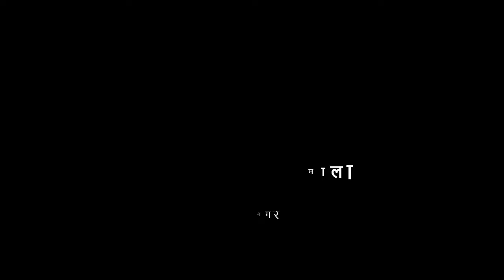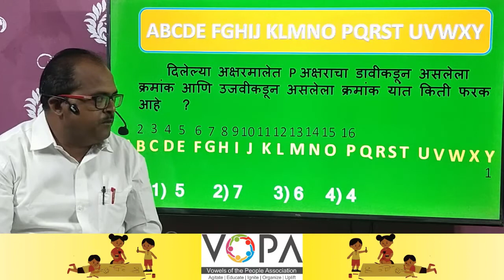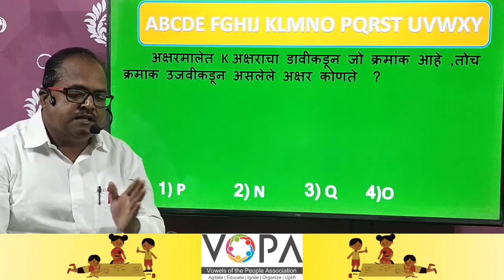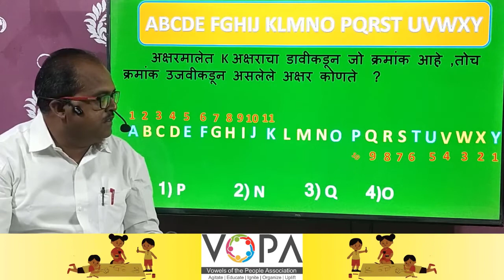५वी । शिष्यवृत्ती । बुद्धिमत्ता । इंग्रजी वर्णमाला / अक्षरमाला | V2 | V-School